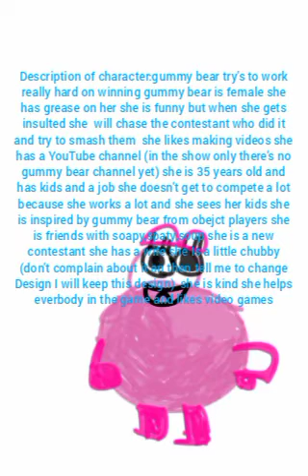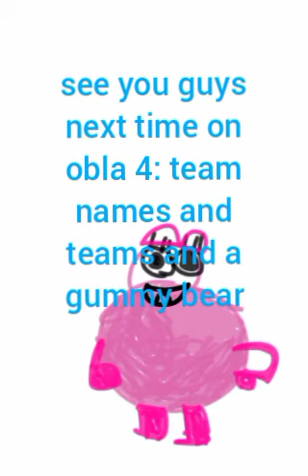announcement: new obl character (read text on video)